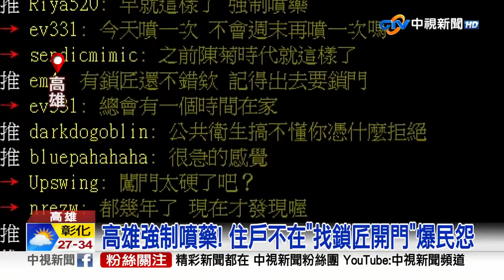台南登革熱飆190例 高雄強制噴藥 住戶不在"找鎖匠"│中視新聞 20230706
台南本土登革熱，累計到5號，病例數已達190例，指揮中心1級開設，一早40名國軍化學兵加入清消，徹底噴藥，而高雄也針對高風險區域消毒，但有民眾抱怨，如果不在家，會被鎖匠開鎖，強制噴藥，覺得太不合理。